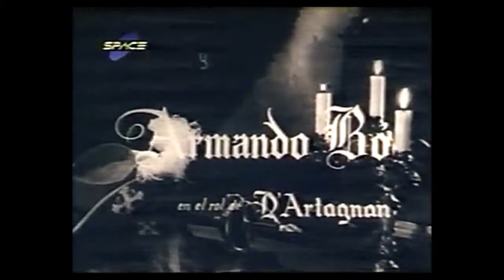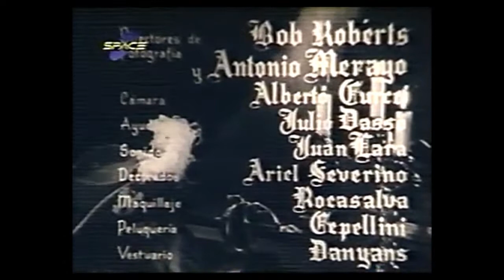⚔️ film entier - LOS TRES MOSQUETEROS - 1946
Les Mercredis du Mousquetaire Cinéphile !!!

STADE POITEVIN ESCRIME ARTISTIQUE